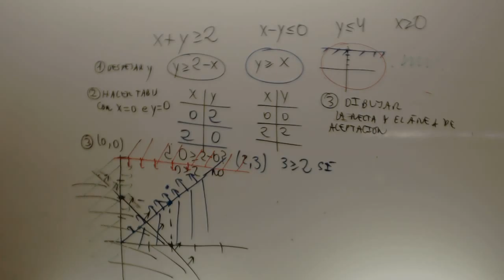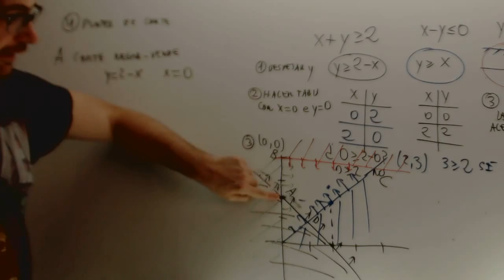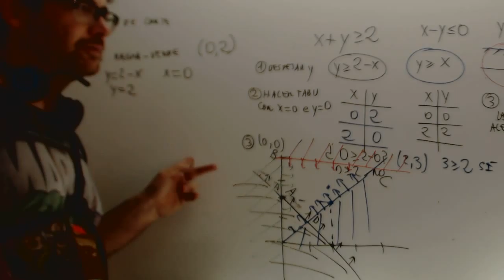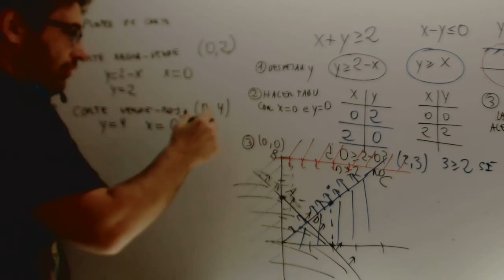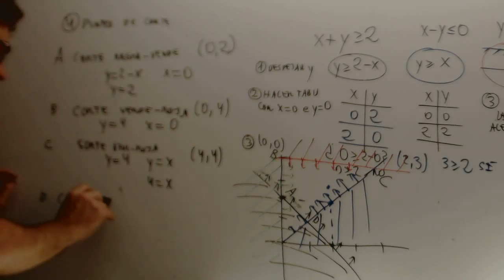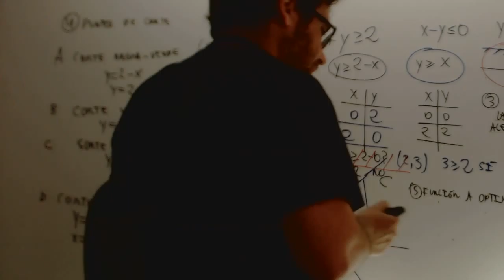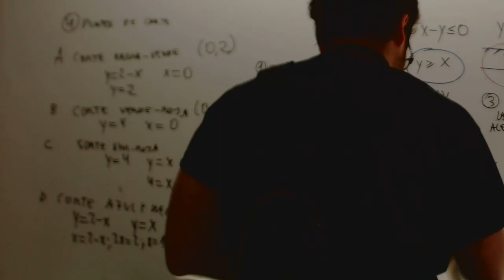Programacion lineal 02 Matematicas 2 Bachillerato Academia Usero Estepona